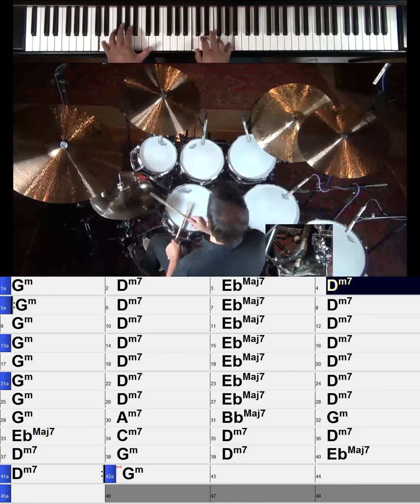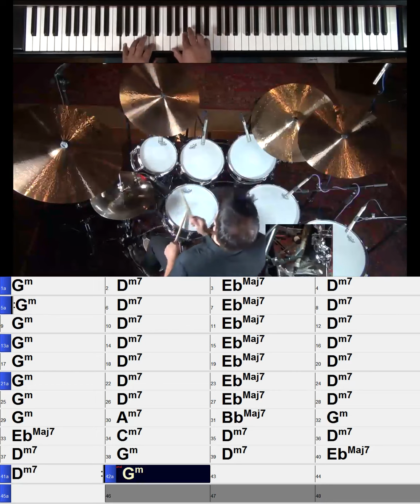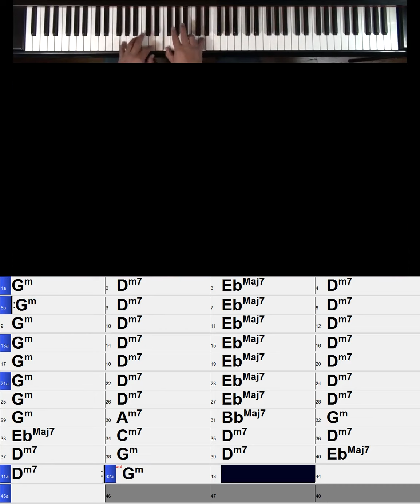This is not America Band-in-a-Box Video Interpretation David Bowie/Pat Metheny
Pretty interesting feature of BiaB. I want to encourage singing musicians, to produce a single syncron video. i would mount it together. so every singer would be shown with his version. you can contact me via this channel